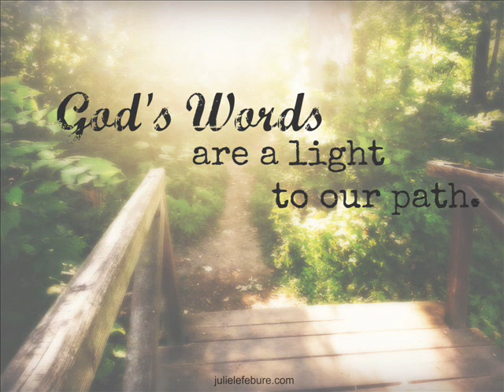Maargaya Obawe (gulavitage Nishantha)